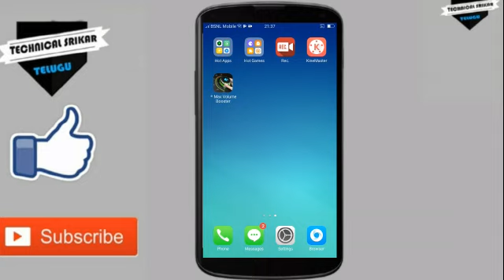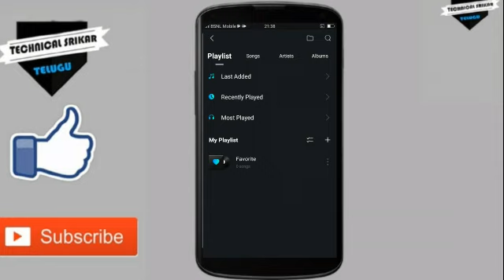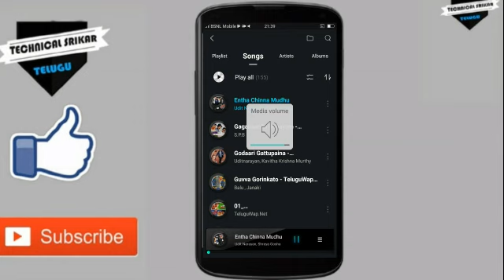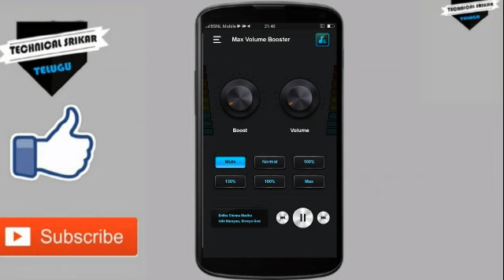New Awesome Trick Increase Your Phone Speaker Volume To Maximum | In Telugu | Technical Srikar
In This Video I'll Show New Awesome Trick Increase Your Phone Speaker Volume To Maximum In Telugu.